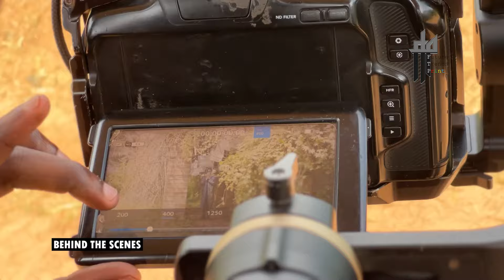Believer - Anknown Prosper [Behind The Scenes]